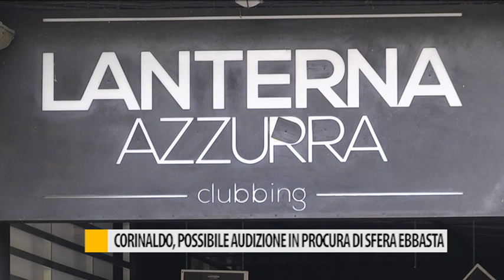Corinaldo, possibile audizione in procura di Sfera Ebbasta